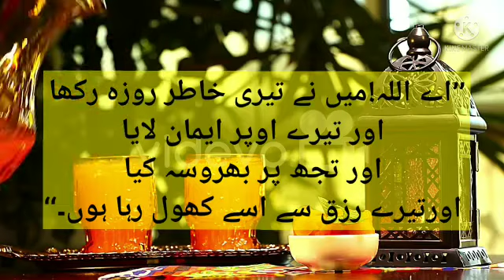Ramadan Kareem|| Roza kholne ki dua|| Iftar Dua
Hello parents, My name is Sakina Zaidi.I have done msc in psychology and i am also a trained montessori directress. I have created this channel to help those parents who can not send their children to learning centers or also for those parents who are sending their children to expensive learning centers but not satisfied.

Rozakholne ki Dua

Light of knowledge with Sakina Zaidi